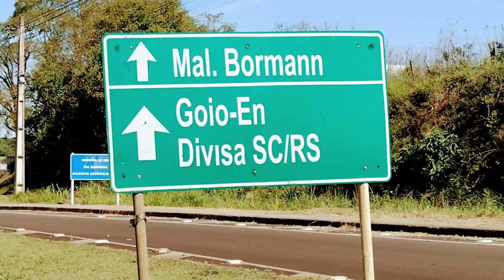GOIO-ÊN.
Saindo de Concordia - SC para Erechim- RS, na divisa você tem que passar sobre 3 pontes para então seguir para Erechim- RS. Nesta divisa tem Iate Clube, praças de lazer, lugares de pesca, muito espaço para esportes ou simplesmente uma soneca.